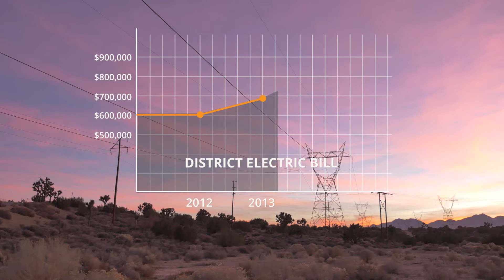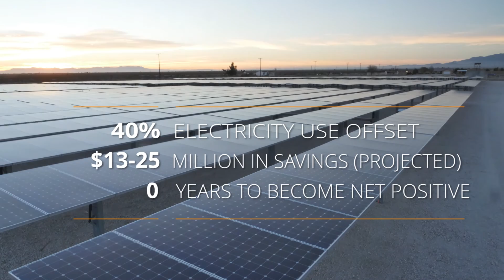Solar Helps Bring Water to Desert Community in California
Phelan Piñon Hills Community Services District installs 1.5 megawatts of solar at a retired dairy farm in a Mojave Desert community.

Note: In February 2022, SunPower’s Commercial and Industrial Solutions business was acquired by TotalEnergies. If you are interested in exploring sustainability options for these industries, please